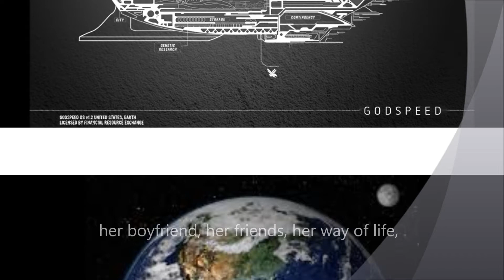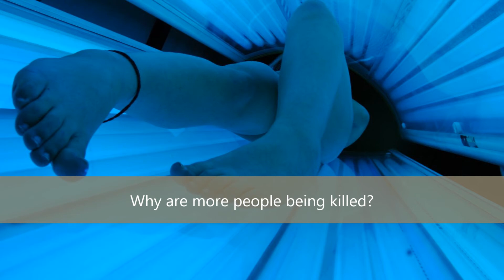Across the Universe Book Trailer